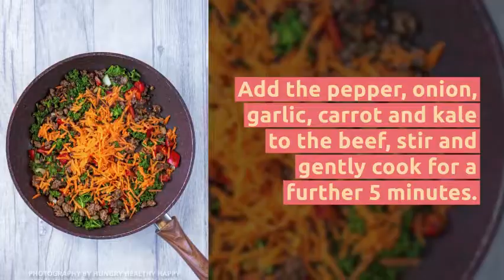Mexican Beef and Potato Bake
A cheesy, hearty and comforting Mexican inspired bake that is great for feeding a crowd. Spicy Mexican beef topped with roasted potatoes and cheese and then scattered with avocado, herbs and a dollop of sour cream. This Mexican Beef and Potato Bake is simple comfort food at its finest!